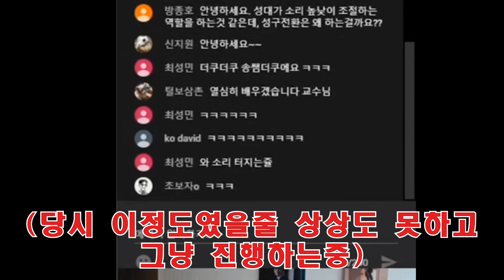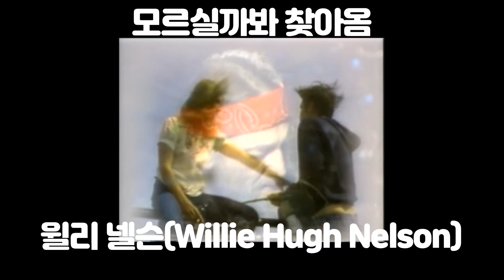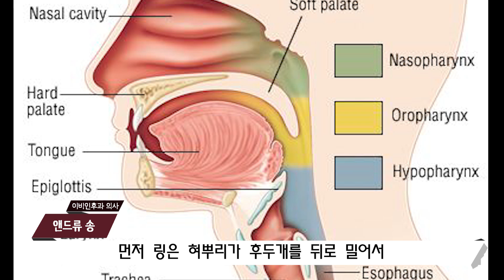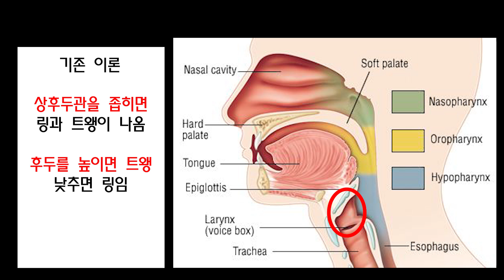고구마, 까마귀 창법이 뭘까? (feat. 츄더[문에스더]) 그리고 그에 대한 최신 이론까지!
흔히 '호흡압'이라고 불리어지는 소리는 사실 호흡보다는 공명 전략에 의한 경우가 많습니다
그중 링(Ring)과 트왱(Twang)은 둘다 상후두관의 수축에 의한 소리이며 같은 종류의 소리라고 흔히 알려져 왔는데, 사실은 두 소리가 다른 메커니즘으로 발생한다는 주장이 음성학자 케리 오버트(Kerrie Obert)에 의해 최근 제기되었습니다.

해당 영상은 이전에 실시간 스트리밍으로 다룬 적이 있으며 이 영상은 그 영상을 다시 한번 요약한 영상이며 원본 강의 영상은 여기서 보실 수 있습니다.

더불어, 거북이와 까마귀라는 표현 및 썸네일에 직접 언급을 허락해주신 츄더[문에스더]님께 감사인사를 드립니다